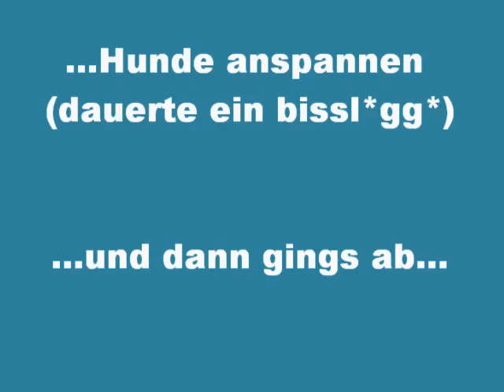Fanta-4 starten ins Jahr 2011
Die Fanta-4 sind wieder am Start *lach*. Verzeiht das Ruckeln, aber ich mußte die Cam festhalten, da die Halterung sich verabschiedet hat.
Trotzdem viel Spaß beim anschauen.